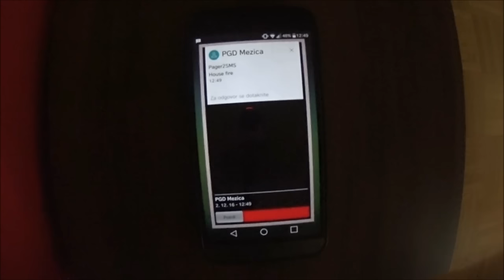Lego RC Fire truck with water canon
WITH WORKING WATER CANON
4PF motros. Functions:
Drive (6x4 with differential), steering, canon rotation, water pump, winch.
Only water tank, hoses and batteryare not orginal Lego parts.
THIS IS NOT LEGO SET, YOU CAN'T BUY IT!